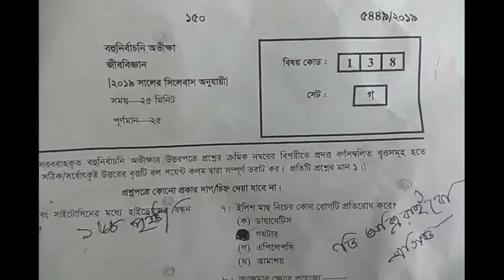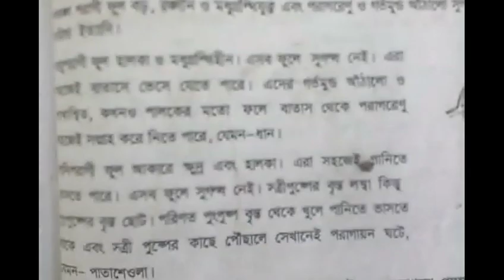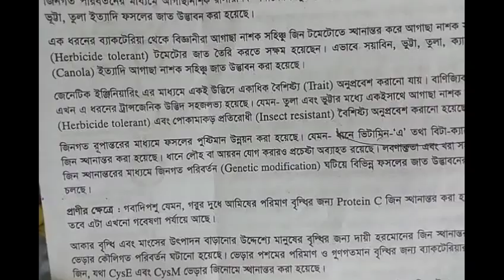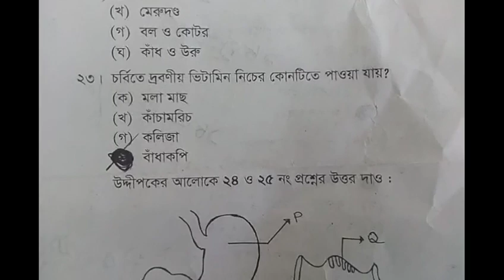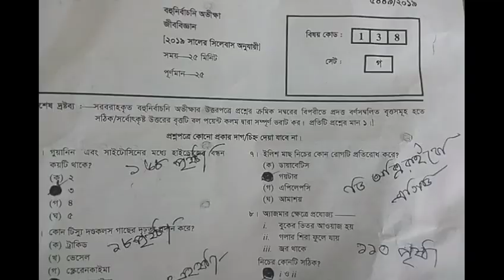SSC Biology 100% sure MCQ solution Dhaka board 2019 with reference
In this video I will show "The boilogy MCQ solution of Dhaka board 2019.
I am trying hard  to correct 100%, and after that, if have made any mistake, please forgive me.